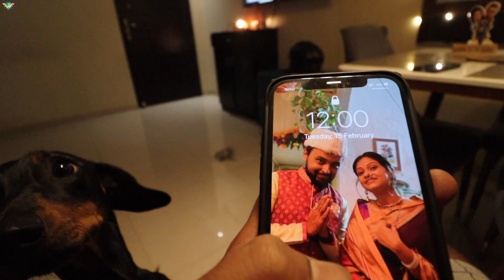PRIVATE YACHT EXPERIENCE IN MUMBAI | Full Tour & Details || Must Try In Mumbai 🔥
This is my birthday vlog 2022. Wonderful surprise given by my wife !!
All social media handles for JETFLEET AVIATION

Buy the Car & Bike Care Stuff that i use using below links:
3M Car wash Shampoo
3M Combo pack (Shiner,Shampoo,Wax,Microfiber cloth)